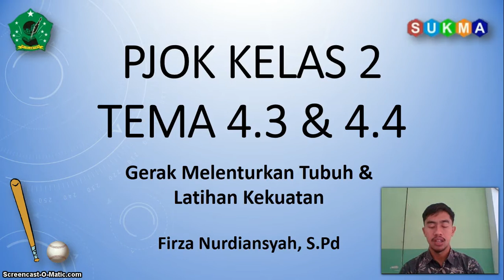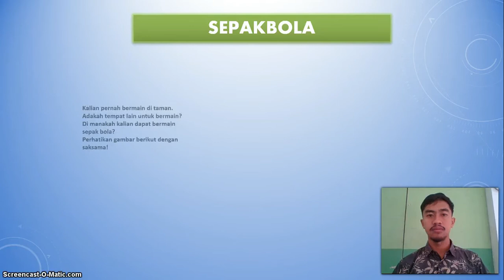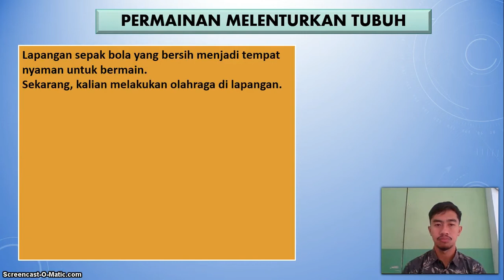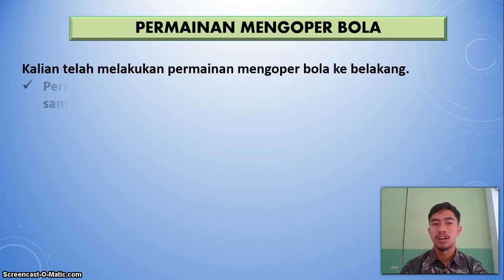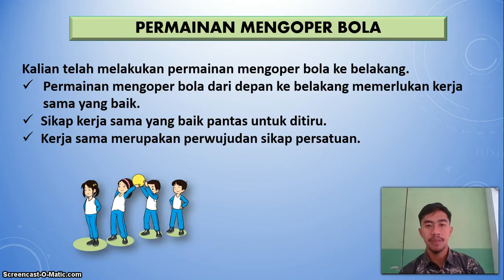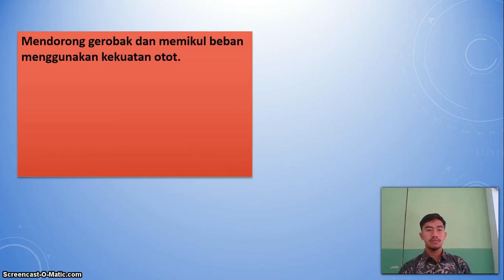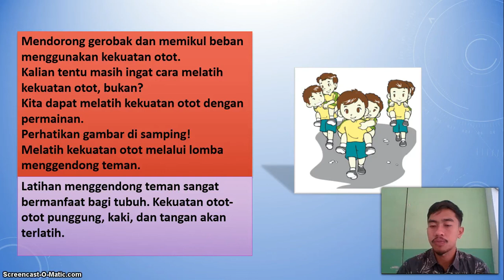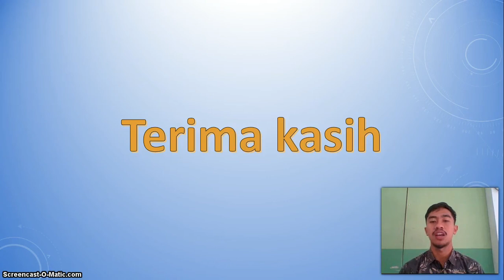BelajarbersamaSUKMA: Kelas 2 MI Islamiyah | PJOK | Gerakan Melenturkan Tubuh & Latihan Kekuatan